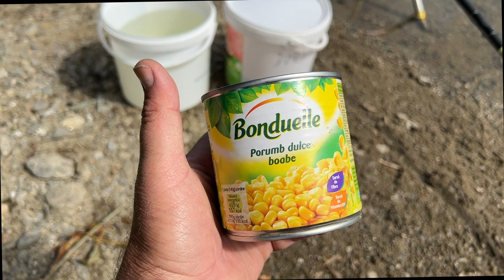Un pescuit reusit pe Olt cu socru și multe capturi,septembrie 2022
O ieșire de neuitat la sfârșit de septembrie.